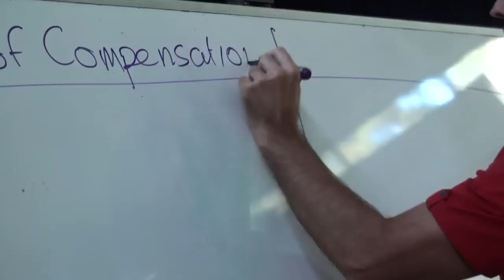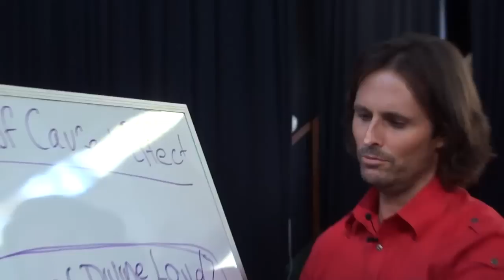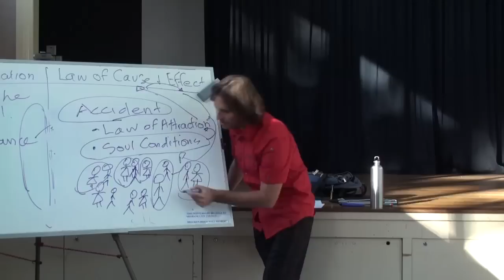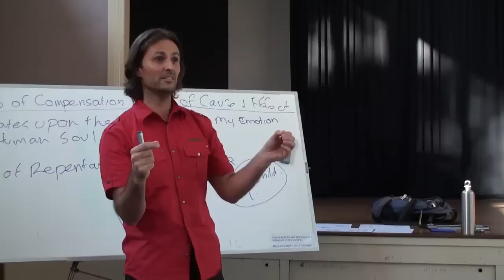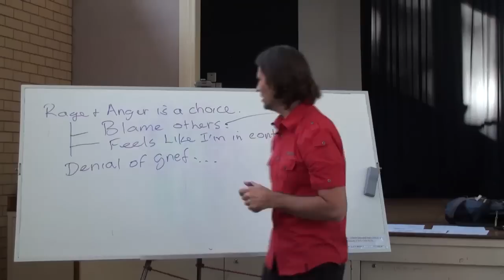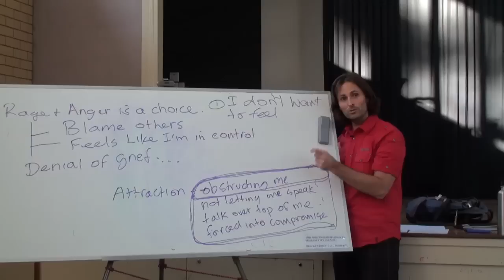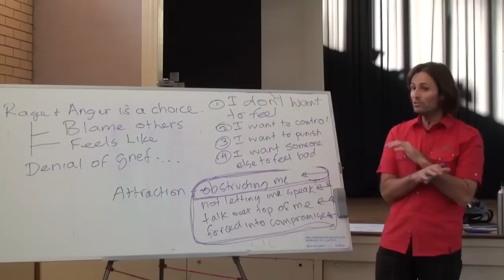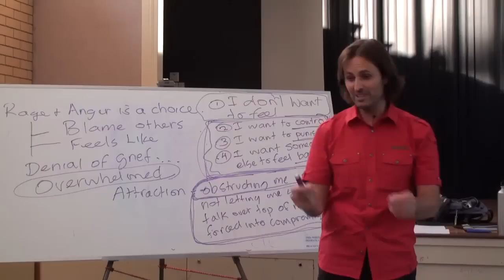20100620 General Discussion - Q&A From People In Brisbane P1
20100620 General Discussion - Q&A From People In Brisbane Part 1 (Brisbane QLD AU)
A question and answer discussion with people in Brisbane Queensland Australia.